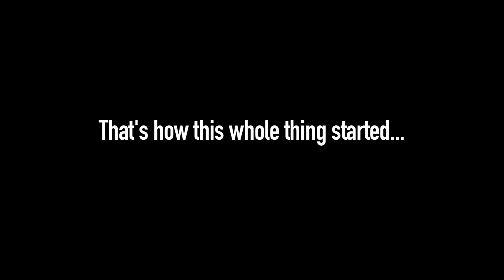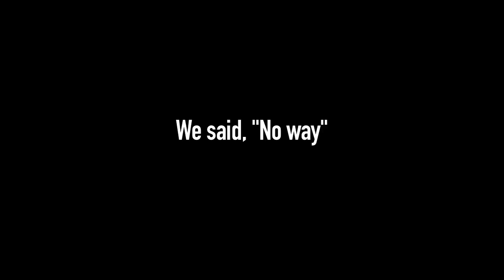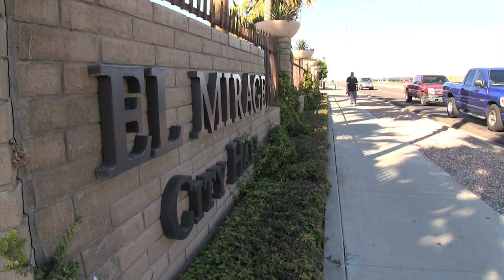Failure to Investigate - MCSO Special Victim's Unit scandal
Bill Louis, former assistant chief of police with the El Mirage Police Department, recounts the discovery of dozens of sex crime cases that were never investigated by the Maricopa County Sheriff's Office.

The Department of Justice Civil Rights Division later investigated the sheriff's office for failing to investigate these Special Victim’s Unit cases, failing to provide adequate policing services in Latino communities, and discriminatory policing.